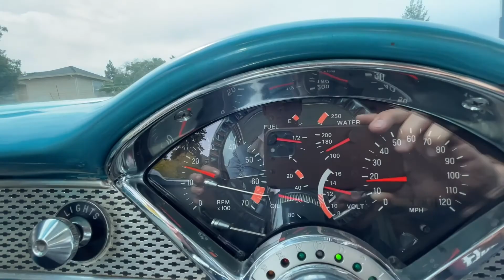P10633 - 1955 Chevrolet Bel Air 2 Door Hardtop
New to our Pleasanton Showroom is this cool 1955 Chevrolet Bel Air.